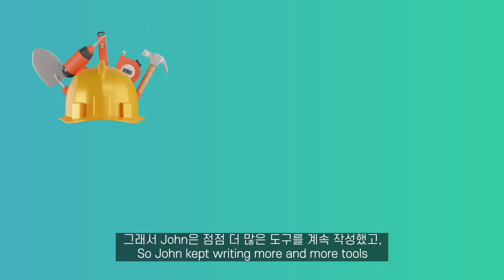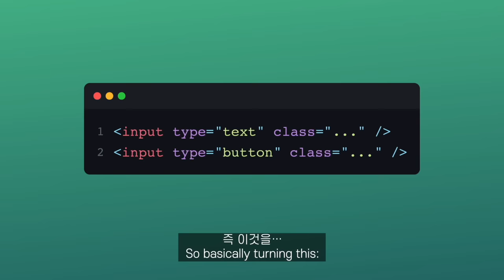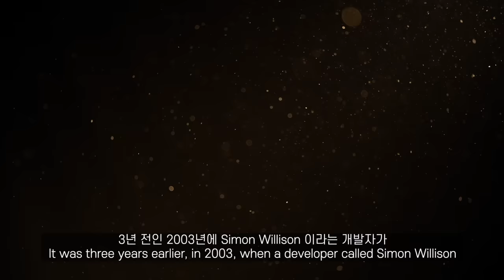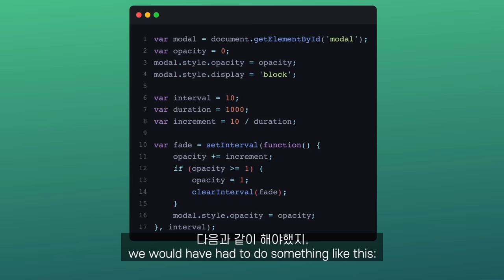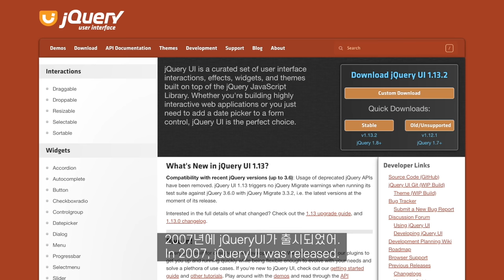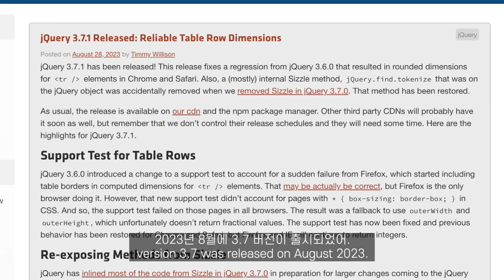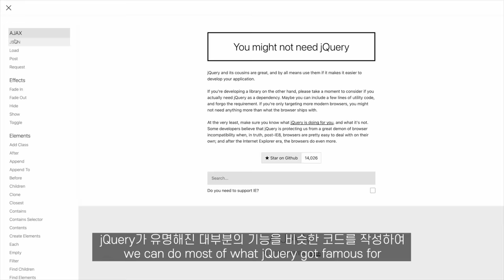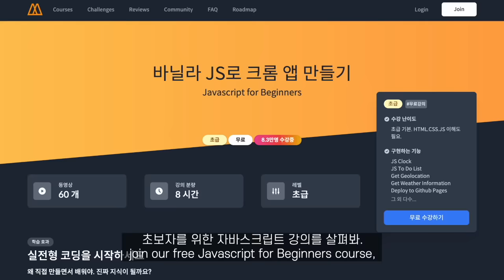그 많던 jQuery를 누가 죽였나?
제이쿼리. 그 역사 톺아보기!
정답 : .아직 안죽었음. !!

📌 자바스크립트 기초부터 배워보기 (*무료*)
📌 직접 만들면서 코딩 배우기  (*무료*)